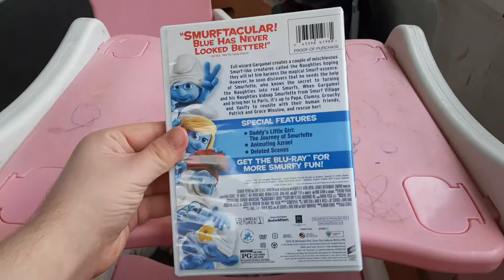The Smurfs 2 2013 DVD Review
Original Record Date: 6/23/2022